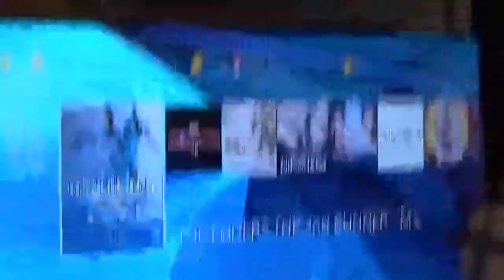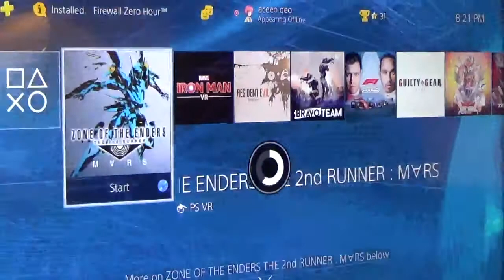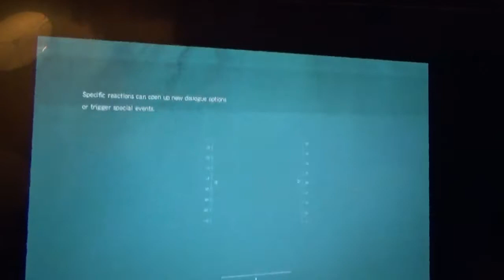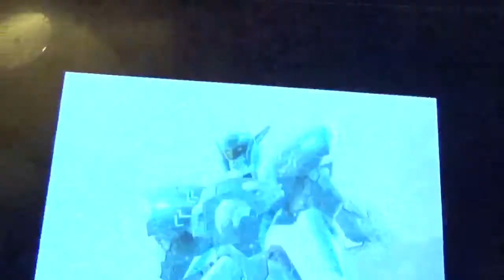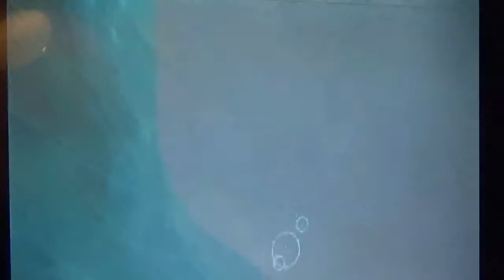COMMAND CENTER ZONE OF THE ENDERS GAMEPLAY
VR ANIME GAMEPLAY